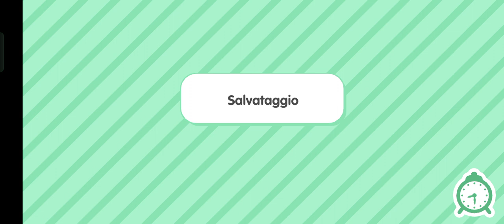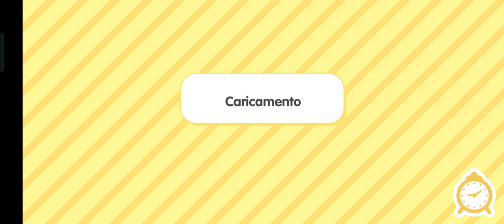🤰🍼👶djfndnwnebd djfcksskf c snskcnfnsksmd